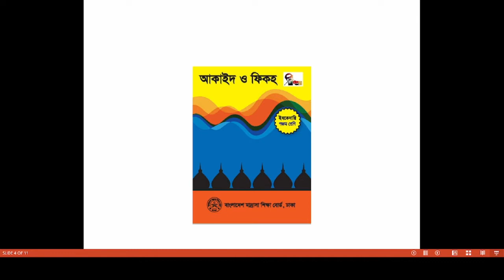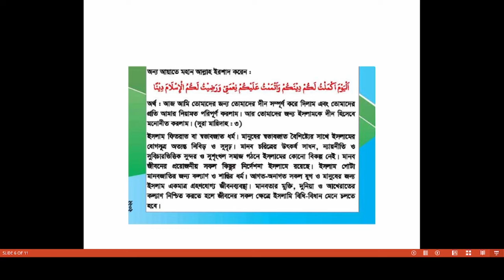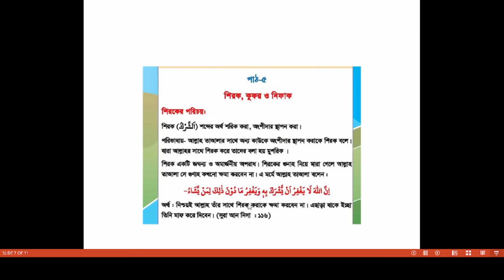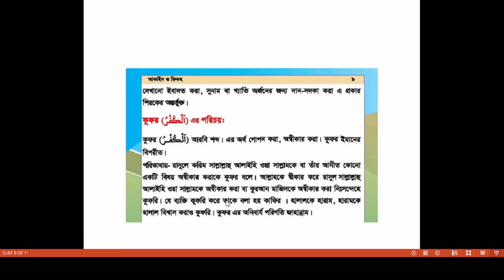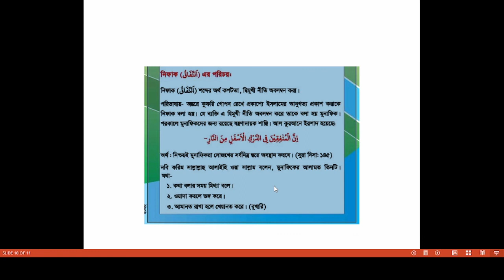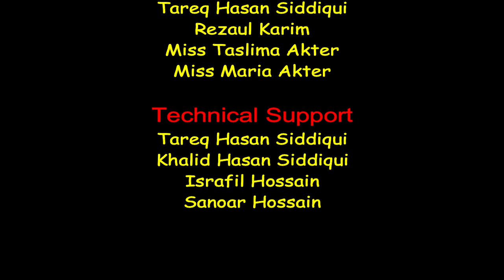Bogura City Ideal Madrasah। Online Class। Class Five। Subject- Akaid &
তারিখ- ০৩/০২/২০২২
ক্লাস: ৫ম
বিষয়ঃ  আকইদ
বিষয় শিক্ষক-  জনাব জুনায়েদ আহমেদ
স্থান- শাকপালা, বগুড়া
মোবাইল: ০১৭৭৫৫৩৬৮৪৮